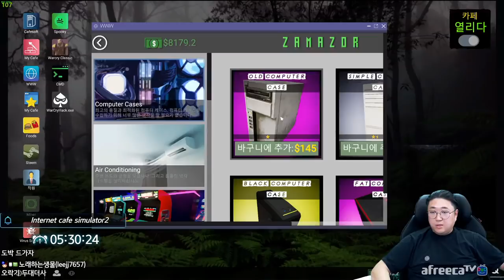자식낳아서 앵벌이시키는 참된 아버지의 모습 [Internet cafe simulator2] (22.03.02-7)